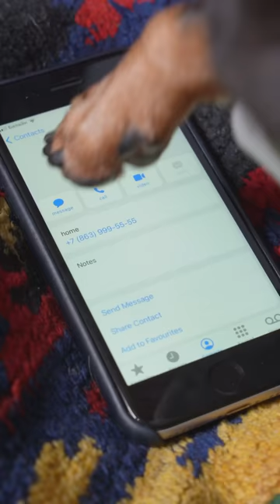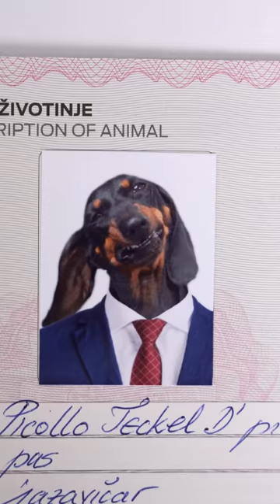Funny Dachshunds Shorts Compilation by Doxie Din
Some of you like to watch my shorts and some of you prefer long-form videos, so today I decided to try to put together a compilation of my short videos, let's see if you like it! But while I was collecting this compilation, I was laughing like crazy! That was hilarious!
Support of our fans is the most important source of funding for our channel, without which it cannot exist.
Thank you to all my Patrons and especially to my top tiers Patrons: Matej Duda, Amanda Cunha de Mello, Laurie Freese, Emelia Beckley, James Winter, Debbie Kelso, Matthew Hess, Carmen Gonzalez-Mesa, libbygurl1, Elizabeth Cleboski, Rita Kerrigan, Ronald Reineke, Karlene Lee Workman, Manuela Brignoli, Laura Ricker, Norman Wienhöft!